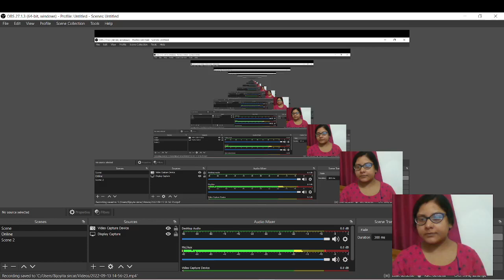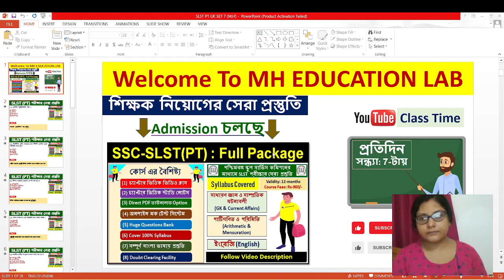টার্গেট: SLST (PT) পরীক্ষা। GK Practice Set-7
💥 WB SSC- SLST (PT) Full Package হলো, পশ্চিমবঙ্গ স্কুল সার্ভিস কমিশনের মাধ্যমে শিক্ষক নিয়োগের প্রস্তুতির সেরা কোর্স।

(1) চ্যাপ্টার ভিত্তিক ভিডিও ক্লাস।
(2) চ্যাপ্টার ভিত্তিক স্টাডি নোটস।
(3) Direct PDF ডাউনলোড Option
(4) অনলাইন মক-টেস্ট সিস্টেম।
(5) Huge Questions Bank
(6) Cover 100% Syllabus
(7) Doubt clearing
(8) সম্পূর্ণ বাংলা ভাষায় প্রস্তুতি।

✔️ চ্যাপ্টার ভিত্তিক সাধারণ জ্ঞানের ক্লাস ।
✔️ চ্যাপ্টার ভিত্তিক অঙ্কের ক্লাস ।
✔️ চ্যাপ্টার ভিত্তিক ইংরেজি ক্লাস ।
✔️ কারেন্ট অ্যাফেয়ার্স এর ক্লাস।

slst syllabus 2022
slst pt preparation
slst
slst news update
slst newS update today
slst pt book
slst previous year question
paper
slst pt question paper
slst new notification 2022
slst pt syllabus